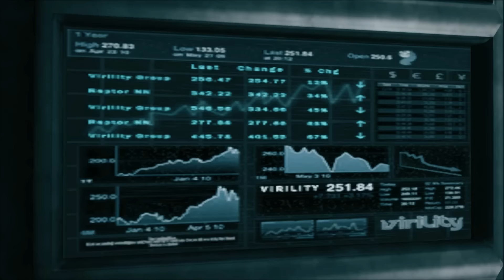DMC - Devil May Cry 01 | Walkthrough